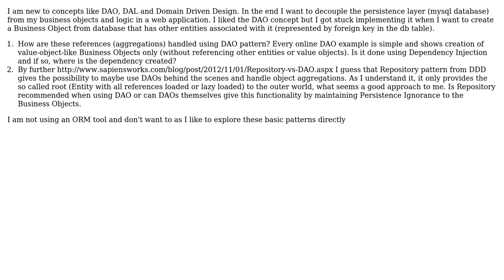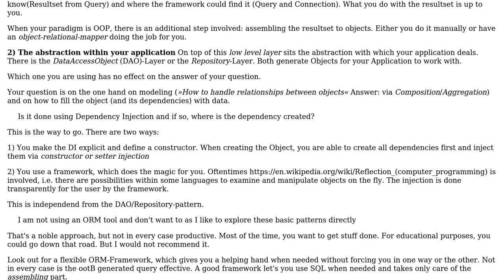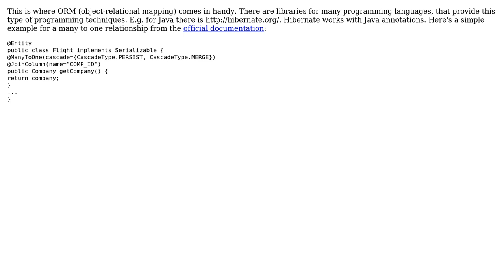Software Engineering: Repository pattern vs DAO managing Entities (2 Solutions!!)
Software Engineering: Repository pattern vs DAO managing Entities

With thanks & praise to God, and with thanks to the many people who have made this project possible! | Content (except music & images) licensed under CC BY-SA | Music | Images & others | With thanks to user Thomas Junk user sfat user Michbeckable and the Stack Exchange Network Trademarks are property of their respective owners. You are responsible for your own actions.